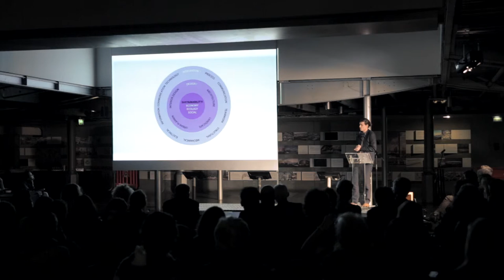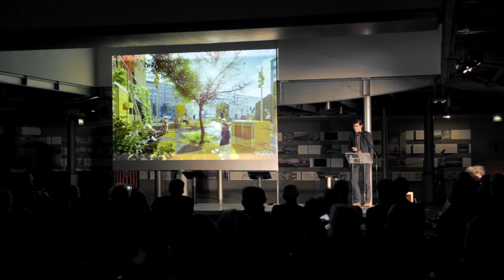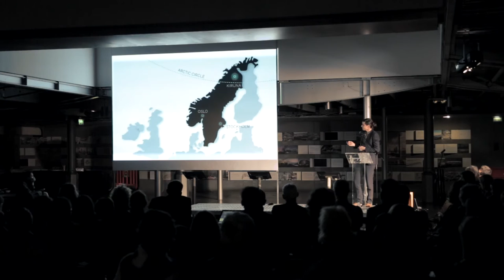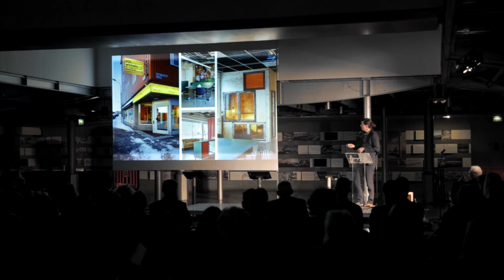NORBAN2015: "Healthy city through density and greenery" by Oskar Norelius.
Oskar Norelius from White arkitekter (Sweden) speaking at NØRBAN - Nordic Stories on Urban Sustainability, a COP21 event held in Paris 20-21 November 2015.